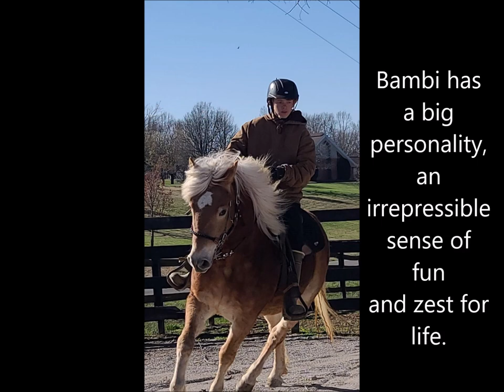"Bambi" 3yr 14.1h Haflinger Mare Rides and Drives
Everyone who follows our page knows Bambi the Haflinger. This effervescent, spunky, smart and irrepressible mare is looking for a new home.  She is three years old and stands 14.1 hands. She is everything a Haflinger should be, hardworking, strong as an ox, athletic, sweet tempered and gorgeous... and she knows it! Life will never be boring with Bambi in your barn. She has been in training with us last fall and this spring. Christian has trained her under saddle and the boys have also trained her in harness. She is a fantastic riding horse. She works great in the arena, rides on the road or on trails and has been exhibited in a large arena.  She absolutely loves trail riding and is excited to go new places. She can handle all types of trails. She crosses water, climbs steep hills, crosses obstacles. She loads and hauls anywhere. She has nice ground manners, stands tied overhead or to a trailer. Bathes and grooms and loves it. She has been well started in harness. She will work and pull logs or brush. She will pull a sled cross country or down the road.  She will pick up her leads, started side pass, backs easily. Walk, trot, canter and has been worked over ground poles and a 12" jump.  She rides great with other horses, will lead or follow.

Don't miss out on your chance on this exceptional young horse. She could go any direction you want! Her owner has final decision on new home and requires first right of refusal.  8500